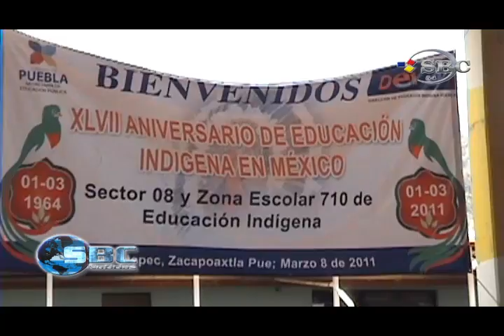42 Aniversario de Educacion Indigena 08-03-11.f4v